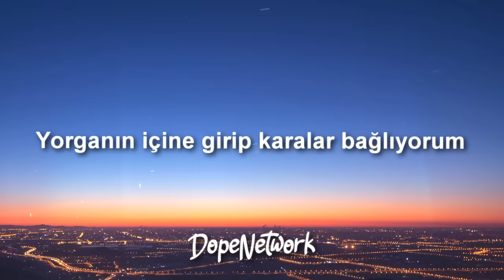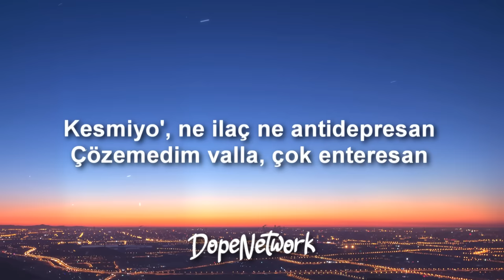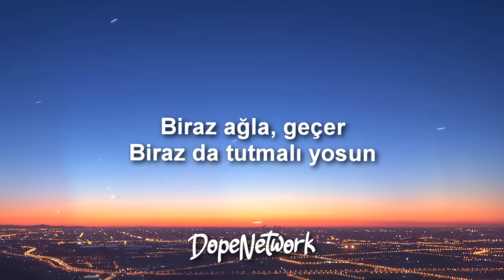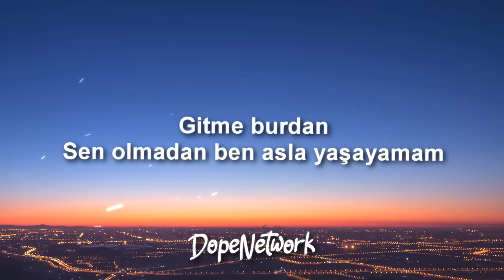Mert Demir, Mabel Matiz - Antidepresan (Sözleri/Lyrics)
Lyrics video for "Antidepresan" by Mert Demir, Mabel Matiz.

🎤 Lyrics/Sözleri: Antidepresan - Mabel Matiz, Mert Demir

Bazen geceleri oturup ağlıyorum
Yorganın içine girip karalar bağlıyorum

En yakın dostum şişelerin dibi
Onun da bi' sonu var, tıpkı senin gibi
Bitmesin istedim, uğraştım deli gibi
Hâlâ son bi' sözüm var, dinlersin beni, di mi?

Gitme burdan
Sen olmadan ben asla yaşayamam
Kesmiyo', ne ilaç ne antidepresan
Çözemedim valla, çok enteresan
Yalvarıyorum

Gitme burdan
Kafayı yiyorum

Her türlü yaşanır
Bensiz de, iyi biliyosun
Biraz ağla, geçer
Biraz da tutmalı yosun

Gitme burdan
Yalvarıyorum

Gitme burdan
Kafayı yiyorum